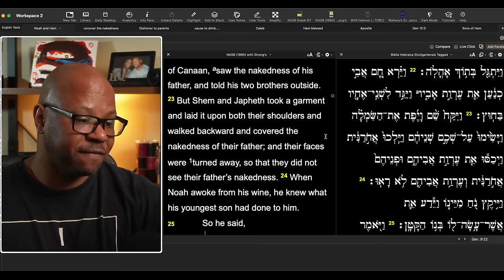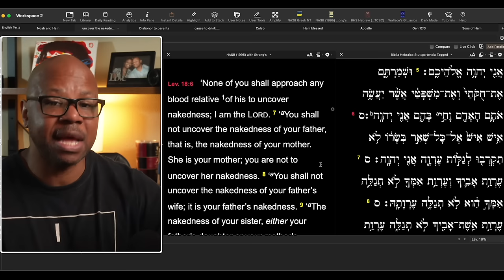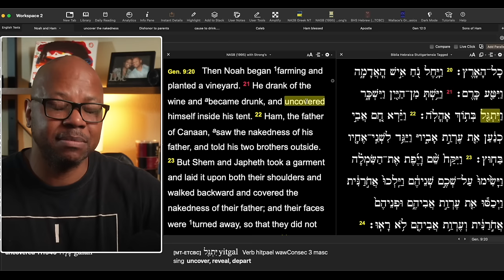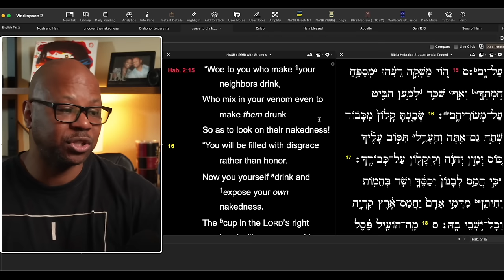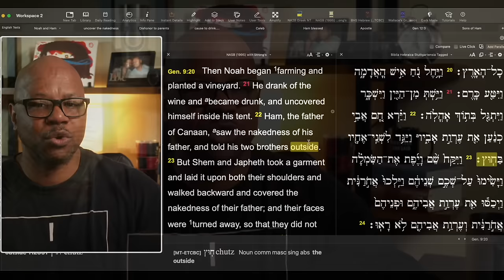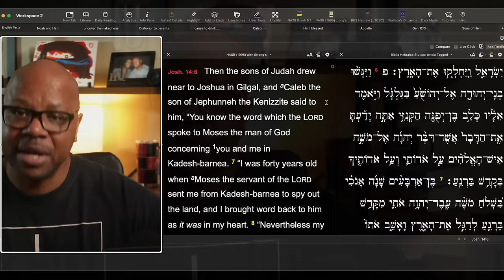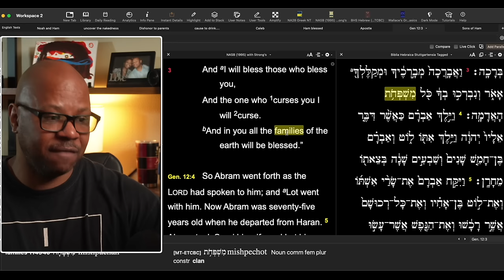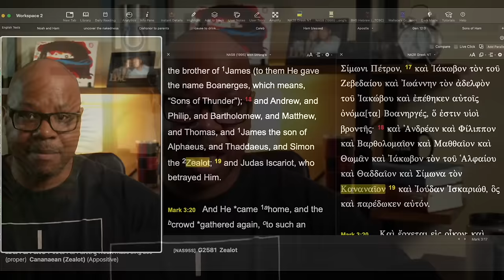What is the Curse of Canaan?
What did Ham do to Noah?